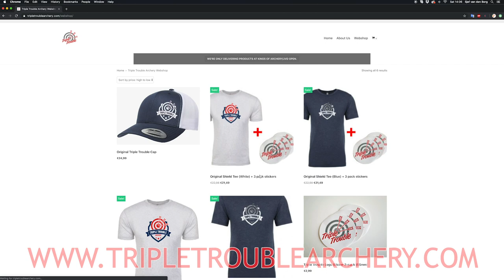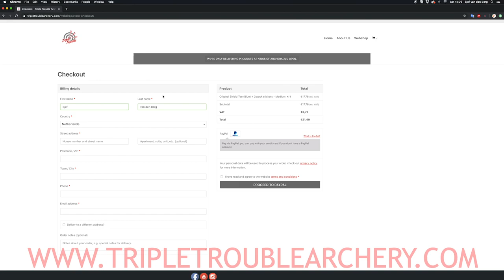TRIPLE TROUBLE MERCH drop #1 - The Original Series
The time has come! We are dropping our first line of merchandise! For now it's only available for pickup at Kings of Archery/JVD Open but after that we are going to be shipping all over the world!